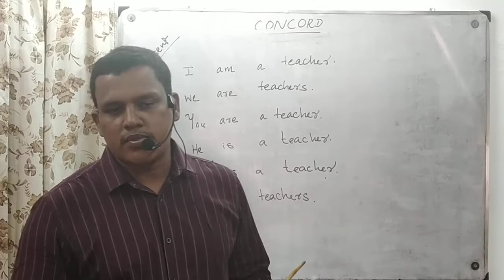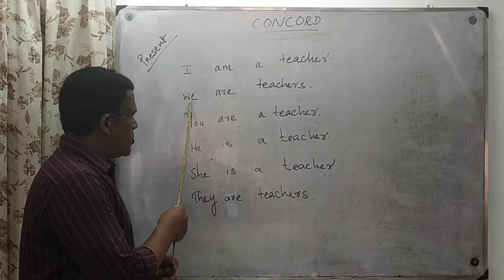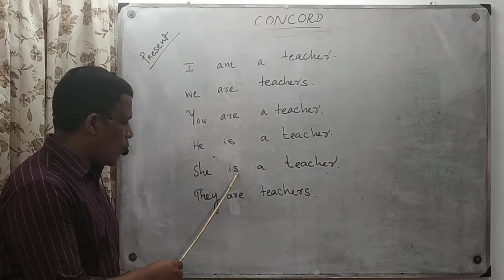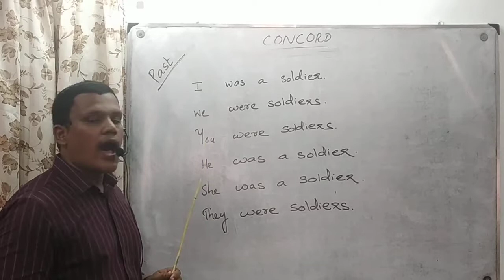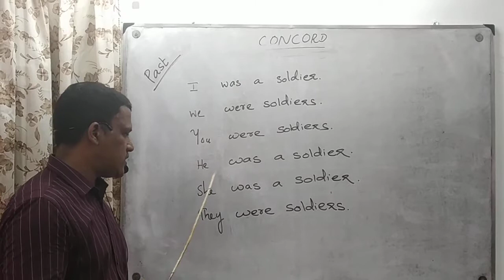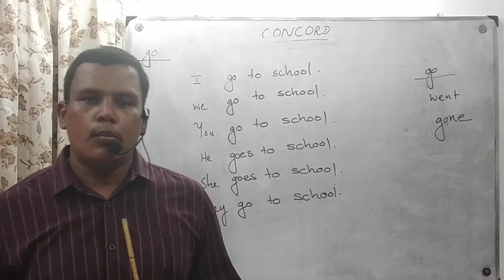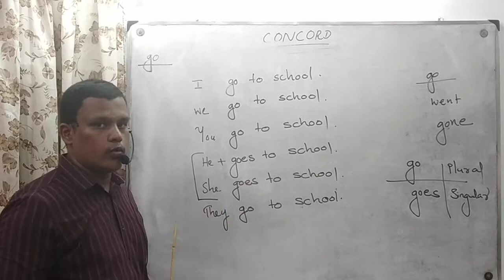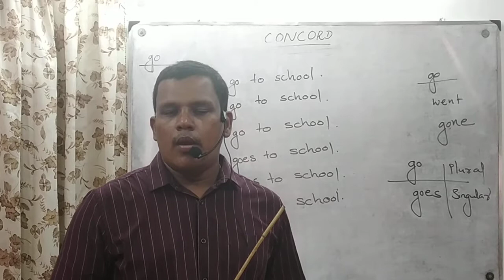CONCORD/PART 6/PSC ENGLISH GRAMMAR